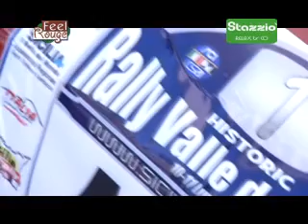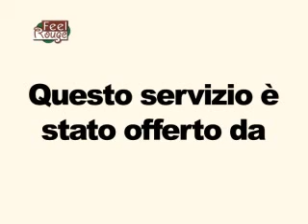Casting Volto Feel Rouge 2010 - Stazziò Chiusa Sclafani